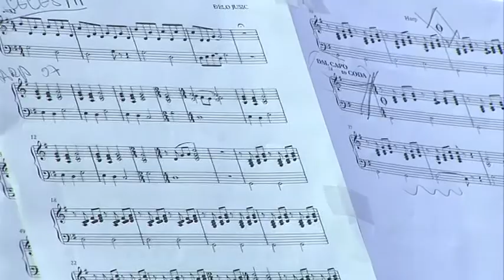Prilog - "PUSTI DA TI LEUT SVIRA"